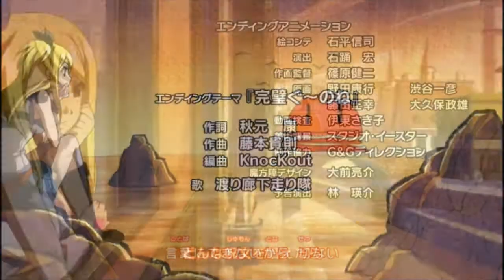What's the rush? [Lucy x Natsu] {Happy Easter!}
This wasn't my original idea for my Easter vid, but then again I hadn't started it x_x So yeah you guys get this terrible MMV/AMV of Lucy and Natsu of Fairy Tail(if you haven't watched this anime you haven't lived)

I'm not sure what I was aiming for while I was making this, maybe just trying to make something sweet and soft but it didn't turn out that way :/ Oh well, feedack would be awesome, and try to tell me what you liked and didn't and what you think would be better :) Love you ~ Kisa